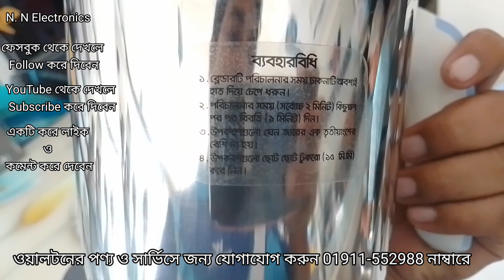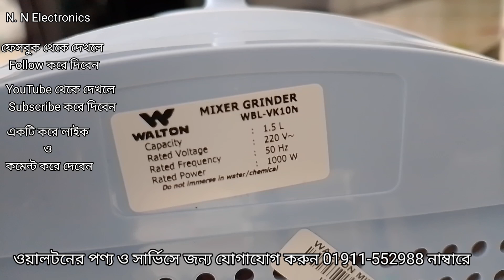Walton Mixer Grinder WBL-VK10N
WBL-VK10N
- 3 in 1 heavy-duty mixer grinder
- 0.7 mm Uniform Thickness SS Jar
- 1.5 Liter Liquidizing jar
- 1000 Wattage power (Peak)

 3 in 1 SS heavy-duty mixer grinder.

- Beautiful appearance & design.

- Easily take out the parts to clean & human caring

- Food grade material for healthy guaranteed

- With overload safety protection

- super strong & transparent PC lid with lid lock safety.

- 0.7 mm Uniform Thickness SS Jar

- Stainless steel jagged blade smashes the food to super micro and is safe for health.

- Non-slip feet.

- Blender Jug –For Making Juice, Lassie, etc.

- Grinder –For Rice, Dry Spices such as Dry Turmeric, Cinnamon, Coriander, etc.

- Chutney Jar/Grater –For making paste such as Onion, Garlic, Ginger, etc.

General Specification :
 SS Blender Jar
 1.5 Liter
 SS Grinder Jar  1.0 Liter
 SS Chutney Jar  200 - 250 gm
 Rated Power  1000 watt (Peak)
 Rated Voltage  220~240V, 50Hz
 Motor winding wire  Copper
 Speeds  20000 RPM
 Outer Dimension (L X W X H)  430 x 205 x 400 mm
 Net Weight (Kg)  4.0
 Gross Weight (Kg)  4.67

Warranty Information:

- Main Parts: 6 Months
- Spare Parts: 6 Months
- After Sales Service:1 Years